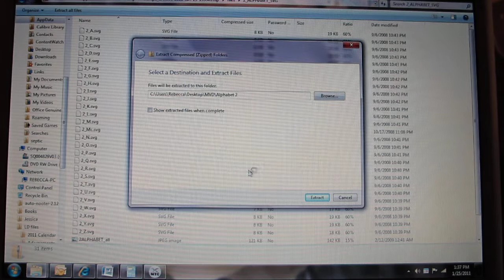Make The Cut Software Tutorial 2 - My Vinyl Designer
This eight-part tutorial shows how to use your My Vinyl Designer files from start to finish in the Make The Cut (MTC) software.